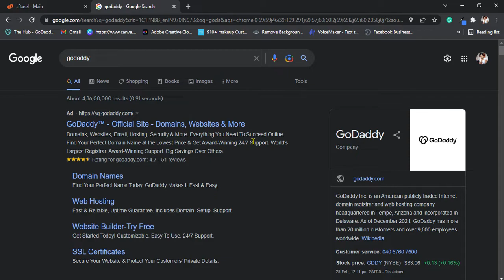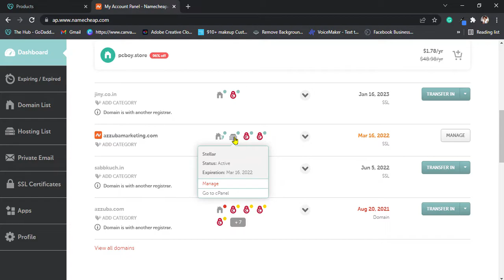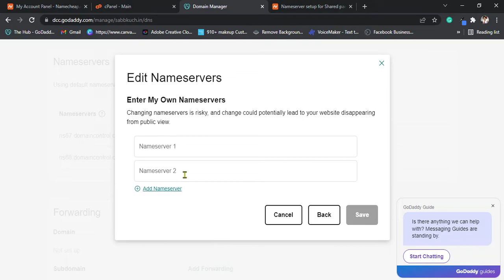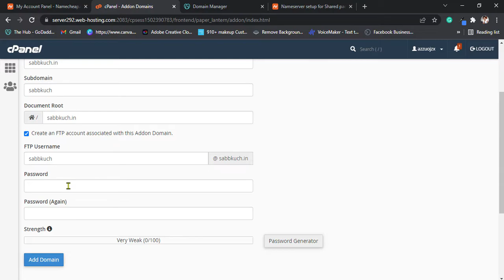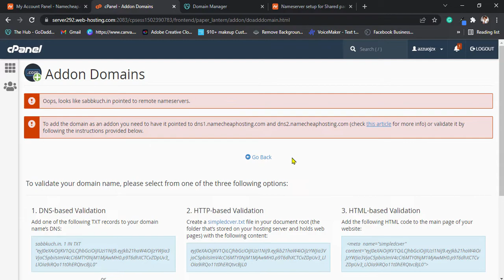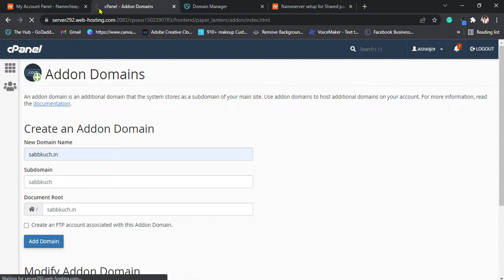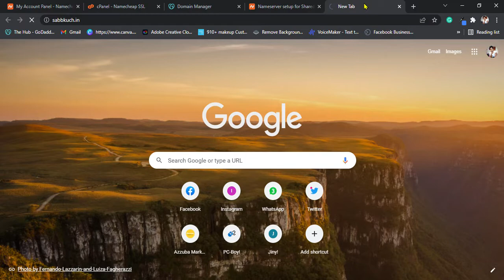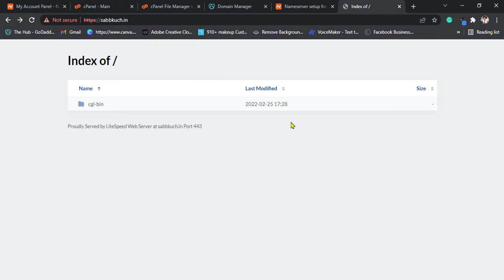How To Add Godaddy Domain to Namecheap Hosting? Step by Step Tutorial Video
In this video, I explained in detail how to connect a Godaddy domain name to Namecheap Hosting.

Godaddy to namecheap domain connect
godaddy to namecheap
connect domain from godaddy to namecheap hosting